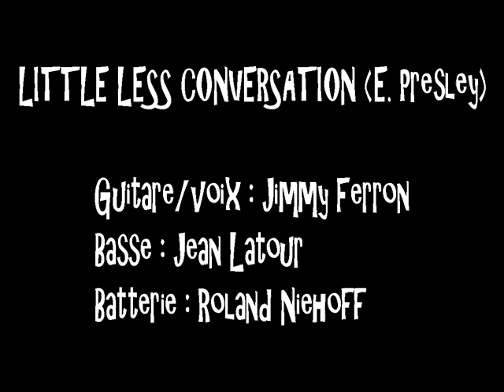Little Less Conversation (Blazz)